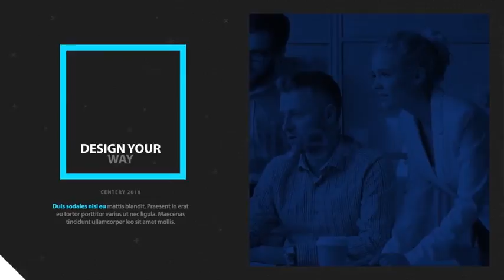Corporate Slides 7 [4K] | After Effects Template | Video Displays